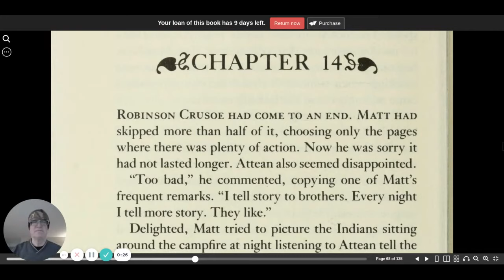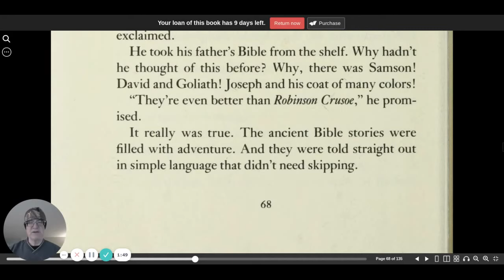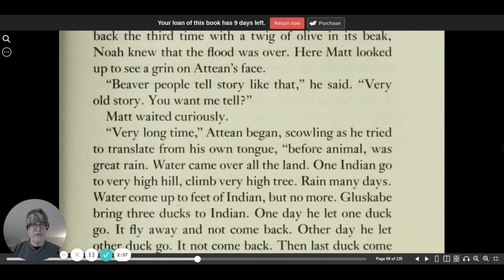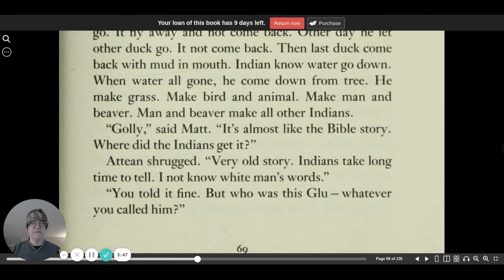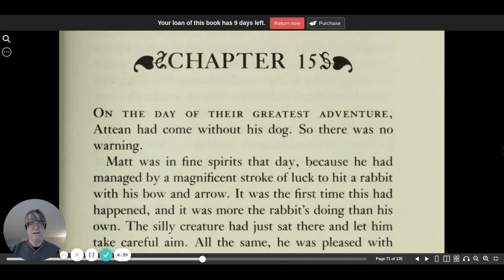The sign of the beaver chapter 14 | CC Challenge 1| audio book | Elizabeth George Speare